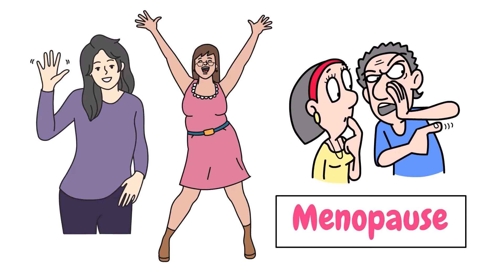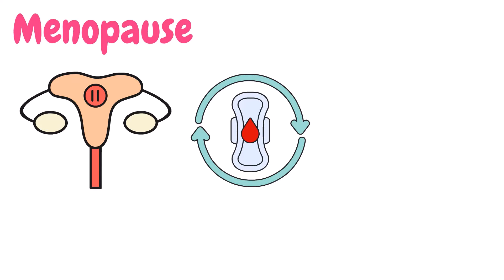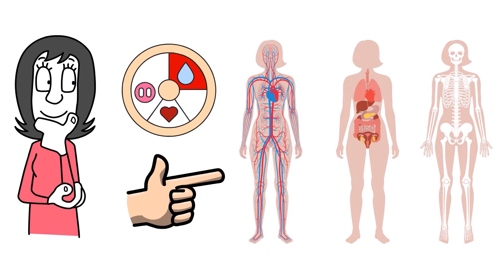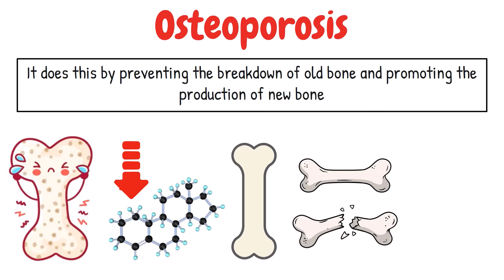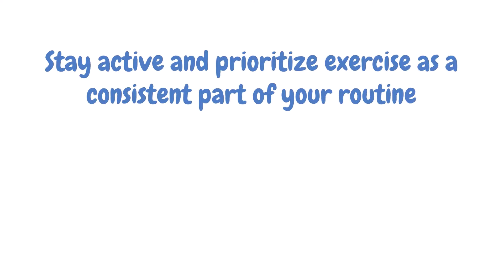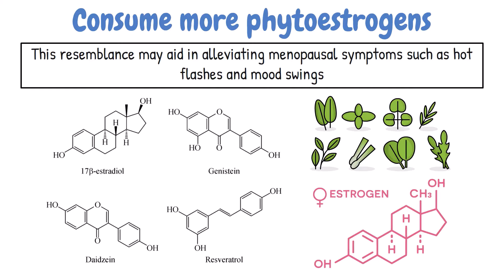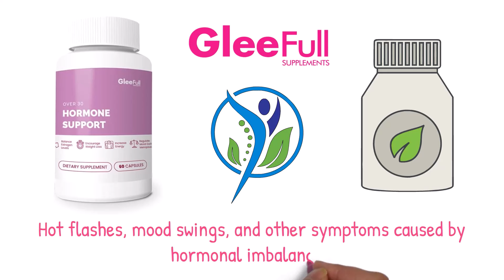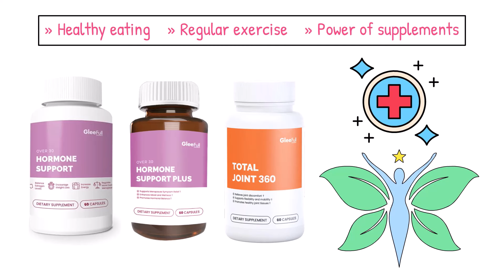11 Natural Remedies for Menopause Symptoms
🎁 Summary
Hello ladies! Today, we're diving into a topic that affects millions of women worldwide but often gets whispered about in hushed tones: menopause.
But hold on tight because we're here to debunk the myths, unravel the mysteries, and shine a spotlight on the truth behind this natural phase of life. Get ready to explore the essentials! We're diving into when menopause hits, decoding the telltale signs and symptoms, and then taking a deeper inspection into the nitty-gritty of menopause including what to look for in case of complications and so on.
But hold onto your hats because we're not stopping there! We will of course end on a positive note by looking at how we can effectively manage menopausal symptoms naturally.

Chapters
00:00  Introduction to everything we need to know about menopause
00:45 What’s menopause?
02:46 What are the common signs of menopause?
05:47 What causes menopause?
07:24 Are there any complications with menopause?
09:59 11 Ways To Manage Your Menopausal Symptoms Naturally
14:41 Gleefull Supplements

➤ 6 Shocking Signs You Have Hormonal Belly Fat

No material on the channel is intended to be a substitute for professional medical advice, diagnosis, or treatment. Always seek the advice of your physician or other qualified health care provider with any questions you may have regarding a medical condition or treatment before undertaking a new health care regimen, and never disregard professional medical advice or delay in seeking it because of something you have watched on this channel.